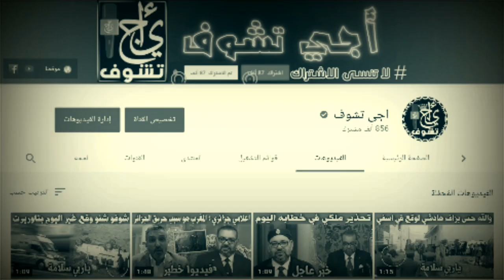صدمة كبرى للجزائر .. رئيس حكومة القبايل يطلب لقاء الملك محمد السادس